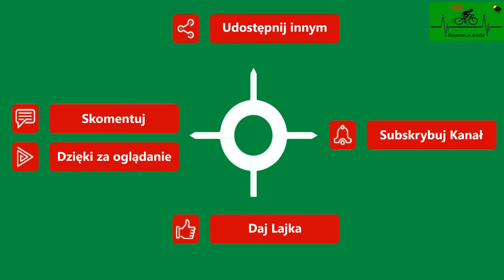Zagórcze droga gminna wiosna